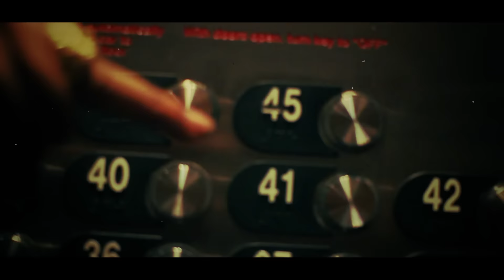Ocean - Everything Good